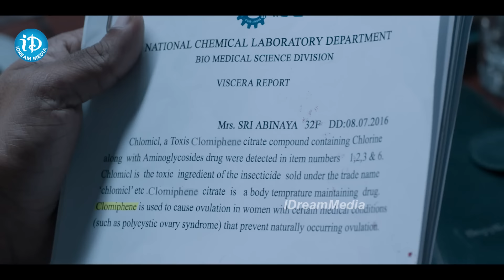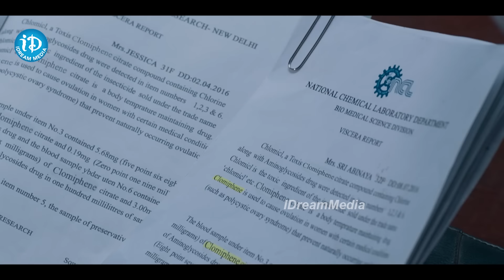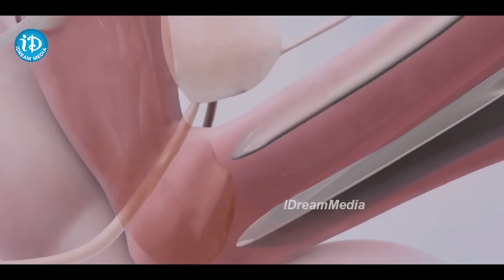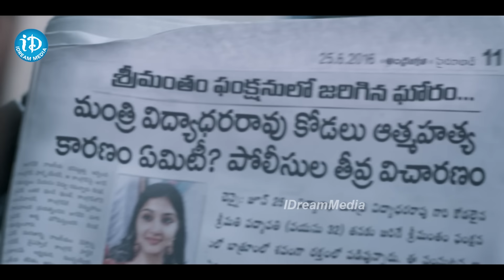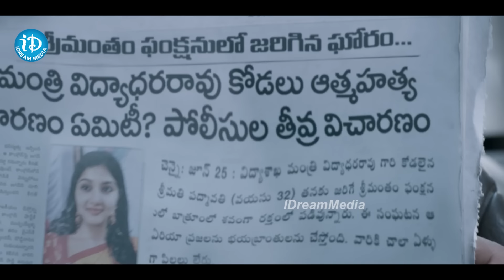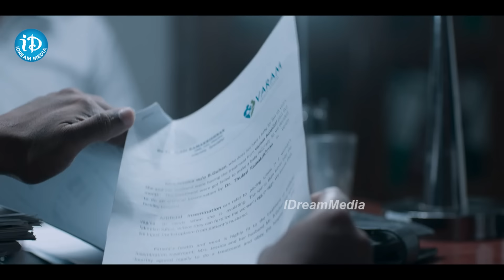Police Interrogation on Doctor Excellent Scene. ముగ్గురు ప్రెగ్నెంట్ అమ్మాయిలు సూసైడ్.. Movie Scenes